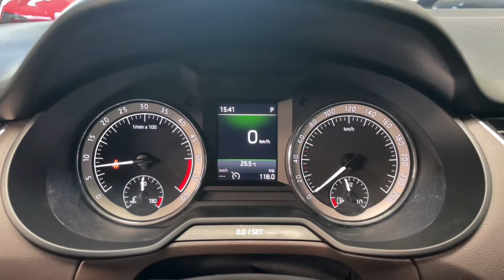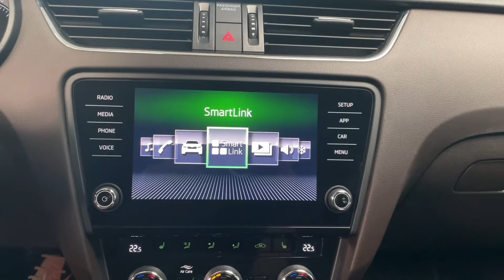Škoda Octavia - 2.0 TDI*110kW*DSG*L&K*DCC*TAŽNÉ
Výbava: Laurin & Klement, KESSY - bezklíčový přístup a start vozidla, Palubní počítač, El. nastavitelná přední sedadla s pamětí pro řidiče (vyhřívaná), Automatická převodovka DSG, Volič jízdních režimů, DCC - nastavitelný podvozek, Přední a zadní parkovací senzory, Lane assist, Side assist, Asistent vyparkování, Front assist, Tempomat, SmartLink (Apple CarPlay, Android Auto, MirrorLink), Sound system Canton, Tažné zařízení, LED Denní svícení.